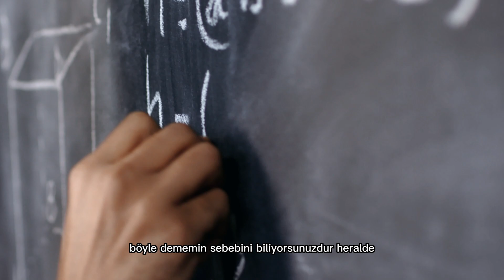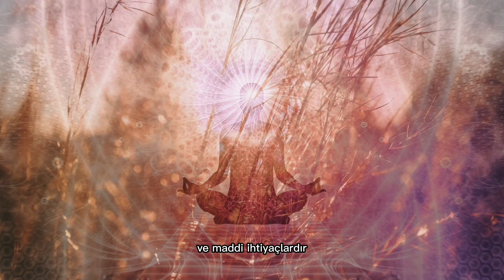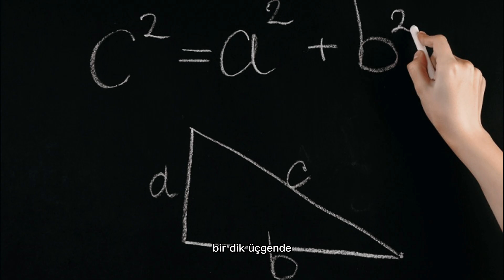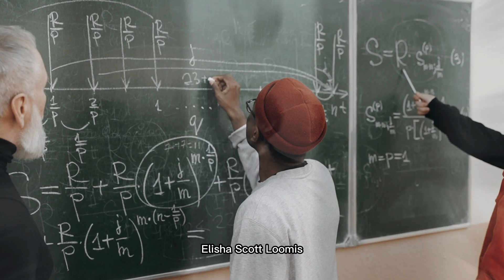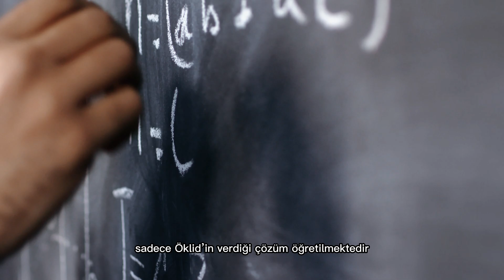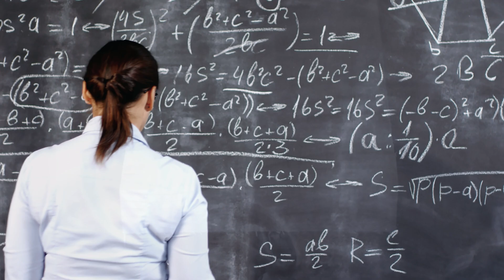Pisagor Teoremini Kim Bulmuştur Ve İspatı Nedir?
Sayıların babası olarak bilinen Pisagor M.Ö. 570 ve M.Ö. 495 yılları arasında yaşamıştır. Pisagor ve öğrencileri her şeyin matematikle ilgili olduğuna, sayıların nihâî gerçek olduğuna, matematik aracılığıyla her şeyin tahmin edilebileceğine ve ölçülebileceğine inanmışlardır.  Ancak pisagor teoremini o bulmamıştır.

00:08 Giriş
00:33 Pisagor'un Hayatı
02:16 Pisagor Teoremini Kim Buldu
02:40 Pisagor Teoremi Nedir
02:53 Pisagor Teoremi Ne Zaman  Bulundu
05:22 İlk Geometrik Çözümü Kim Yapmıştır
05:56 Günümüzde Yapılan İspatları